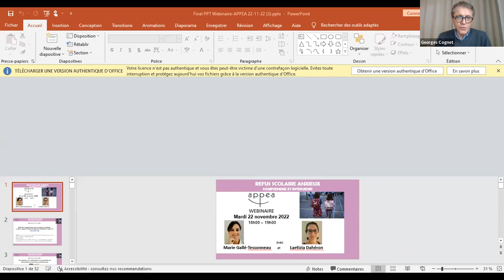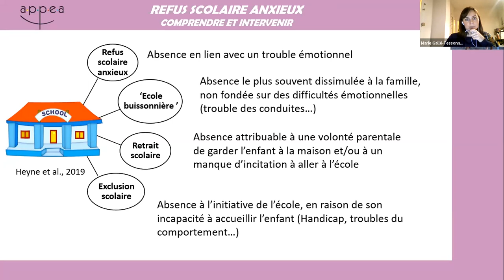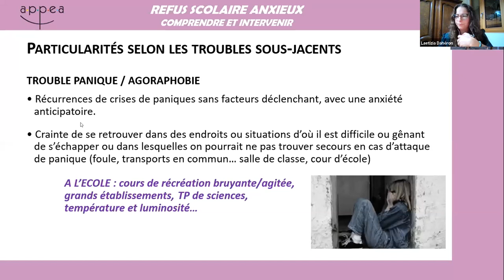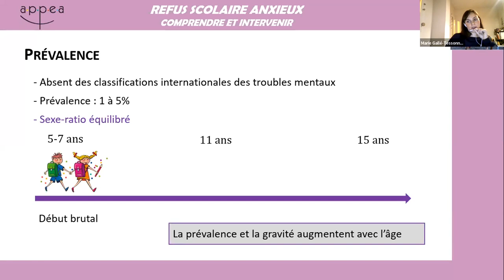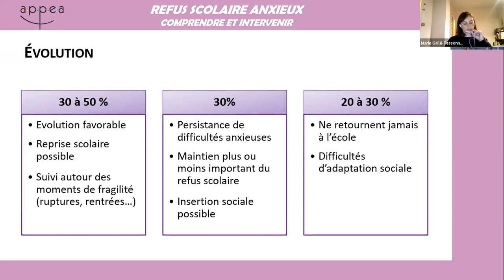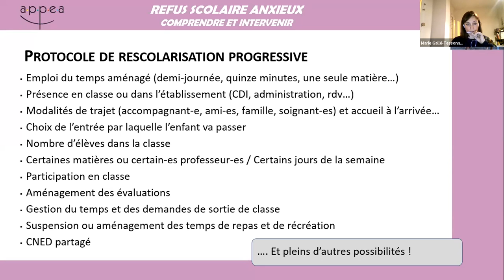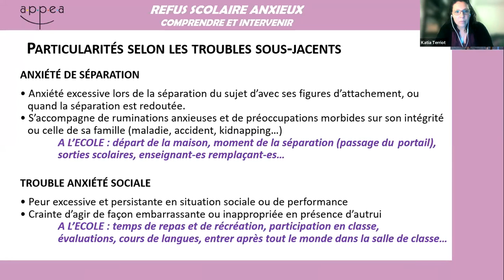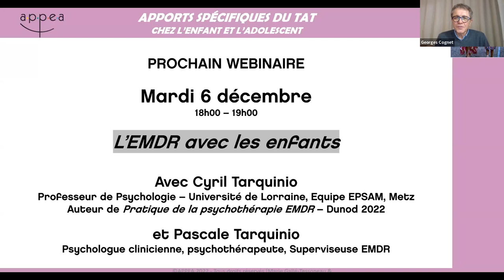Replay du webinaire "Refus scolaire anxieux : Comprendre et intervenir"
Pour approfondir ce thème, l'APPEA vous proposera prochainement une formation avec Marie Gallé-Tessonneau et Laetizia Dahéron. Pour rester informés, inscrivez-vous à la newsletter de l'APPEA

Direction du webinaire : Georges Cognet
Technique : Vincent Amelot
Modération : Katia Terriot et Théodore de Mascarel